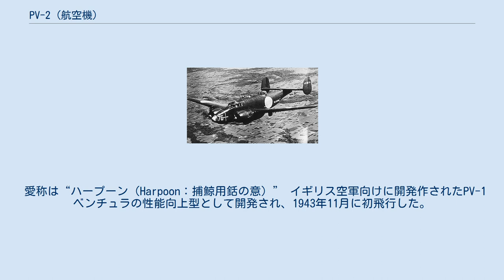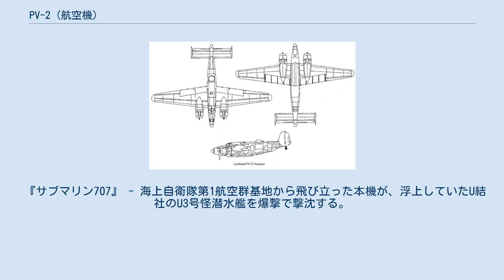PV-2 (航空機)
PV-2(BuNo.37230) 民間に払い下げられたのち原状に復元された現存機体で、フロリダ州ペンサコーラの国立海軍航空博物館（National Museum of Naval Aviation）の展示機 （2009年の撮影） ロッキード PV-2（Lockheed　PV-2）は、第二次世界大戦中にアメリカのロッキード社で製造された哨戒/爆撃機である。
 愛称は“ハープーン（Harpoon：捕鯨用銛の意）” イギリス空軍向けに開発作されたPV-1 ベンチュラの性能向上型として開発され、1943年11月に初飛行した。
 PV-1との大きな相違点は翼の形状と爆弾等の搭載量で、特にPV-1の片発停止時の操縦特性と地上滑走時の操作性を改善するため、尾部は完全な新設計となった。
武装も強化され、機首に前方固定式12.7mm機銃5挺。
胴体背面の機銃塔に連装の12.7mm機銃。
胴体後方下部の機銃座にも連装の12.7mm機銃が装備され、双発機でありながら4発重爆撃機並みの重武装が施されている。
爆弾倉も大型化され、1,000ℓb(455kg)爆弾6発、もしくは11,75inティニー・ティムロケット弾かMk13魚雷を2発搭載可能である。
この爆弾倉拡大は、PV-1が搭載可能重量であったのに爆弾倉のサイズからティニー・ティムロケット弾を1発しか積めなかった反省であった。
他に翼下のパイロンに5inロケット弾(HVAR)を片翼4発ずつ懸架可能である。
 しかし、この強化の結果、機体重量の増加により最大速度の低下が、当初の見積もりであった10km/hを大幅に上回る約50km/hに達し、更にセルフシーリング式燃料タンクの燃料洩れや、主翼桁の強度不足の改修に手間取ったため部隊への本格的な配備は1944年春からになった。
速度低下は実戦において致命的な弱点となるが、この頃には仮想敵の日本軍は既に弱体化しており、PV-1と同じP&W R-2800-31（離昇出力2,000馬力）だったエンジン換装も、特に計画されずにそのままとなった。
 本機はアリューシャン方面で実戦配備され、1945年からは南太平洋方面にも配備されたが、活動の鈍った日本軍との間に特筆すべき活躍もなく終わり、戦後は米海軍の主力対潜哨戒機となったが、程なく後継のロッキード P2V ネプチューンの配備により予備役に回された。
 主な改良型は機首の武装を12.7mm5挺から、12.7mm8挺に強化したPV-2Dで1944年11月16日に100機が発注されたものの、大戦終結と共に35機が完成したに留まった。
 余剰となった機体は日本、ブラジル、フランス、イタリア、ポルトガル、オランダ等のアメリカ同盟諸国へ1940年代末から供与された。
 海上自衛隊の前身である警備隊は、その発足にあたり独自の航空力を保有することとなり、1954年（昭和29年）3月8日に日米間でMSA（相互安全保障）協定が結ばれ、米軍から航空機の供与を受けることとなった。
 1955年（昭和30年）1月16日、米海軍岩国航空基地において17機のPV-2Dを受領し、鹿屋航空基地所属の鹿屋航空隊に配備されて運用が開始された。
しかし、居住性が悪く長時間飛行に向かないこと、着陸が難しいことに加え、機体の老朽化が進んでいた上に旧式機のため予備部品が不足しがちで整備に支障が生じ可動率が低い等の問題により、運用部隊での評価は低いものであった。
 そのため、主に鹿屋基地において操縦や哨戒作業の訓練用に使用された。
 1956年（昭和31年）には新型哨戒機として最新のグラマン S2F-1 トラッカーとロッキード P2V-7 ネプチューンが導入されることが決定し、本機はそれらと交代して1958年（昭和33年）頃には哨戒機としては一線を退き、その後は6機が計器飛行訓練機、2機がPV-2改の名称で機上作業練習機として運用された。
訓練／練習機としての運用期間も短く、1961年（昭和36年）8月に全機除籍された。
その後は地上教育機材として用いられ、機体は消火訓練や救助・脱出訓練用の機材として使用された後、1970年代の末には全機が処分されている。
 海上自衛隊に供与された「PV-2」 PV-2　三面図 出典:文林堂刊航空ファンイラストレイデットNo73『第二次大戦米海軍機全集』108頁。
 『サブマリン707』 - 海上自衛隊第1航空群基地から飛び立った本機が、浮上していたU結社のU3号怪潜水艦を爆撃で撃...